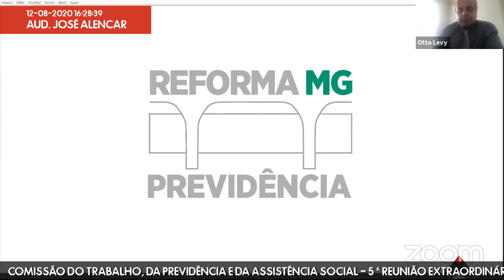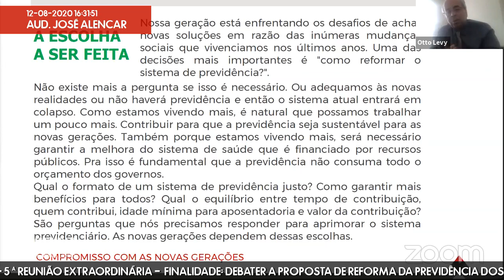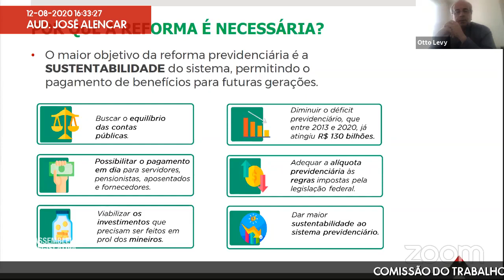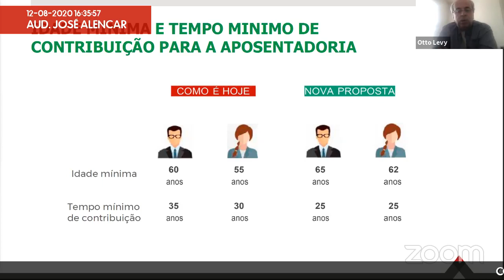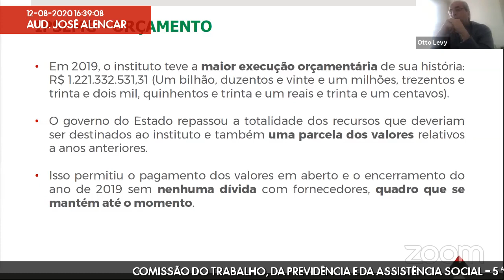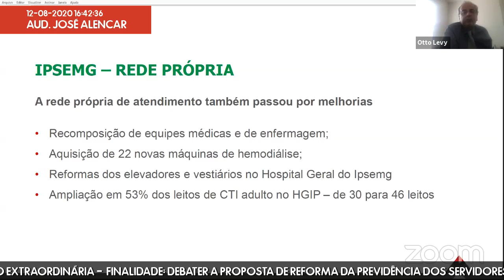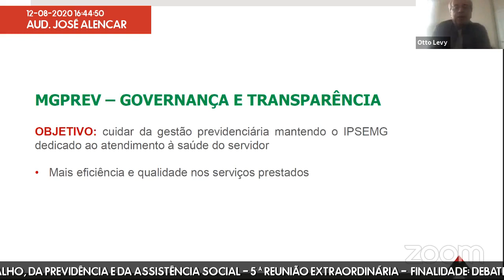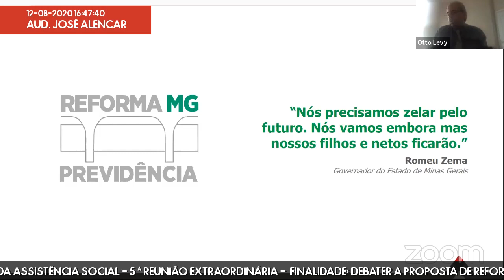12/08/2020 15:30 - Comissão do Trabalho, da Previdência e da Assistência Social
Finalidade da audiência: Debater a proposta de reforma da previdência dos servidores públicos estaduais encaminhada a esta Casa pelo governo do Estado.